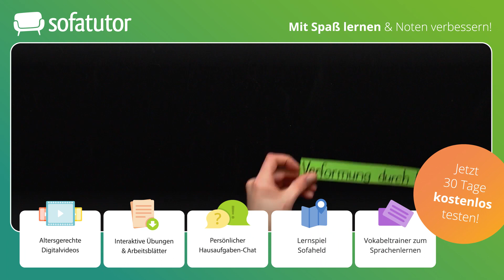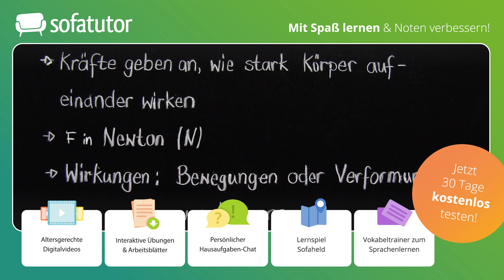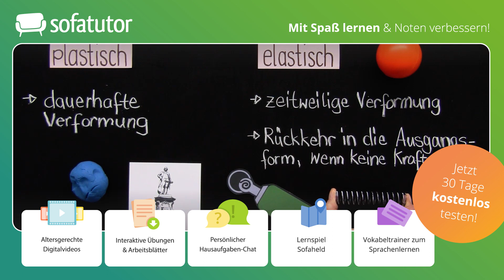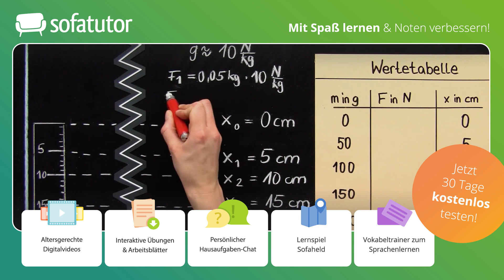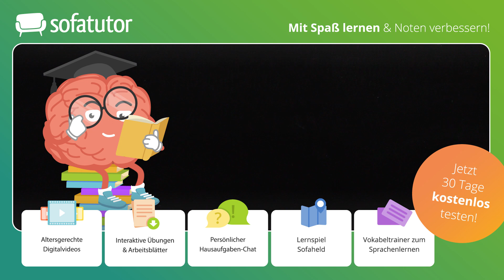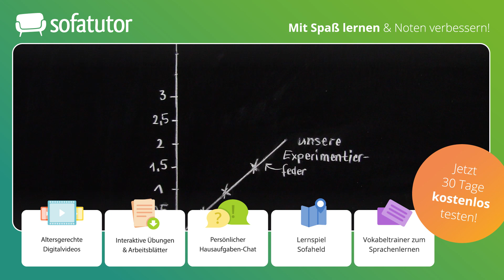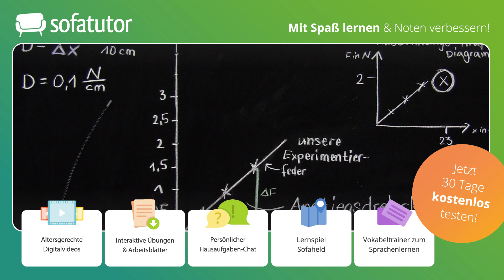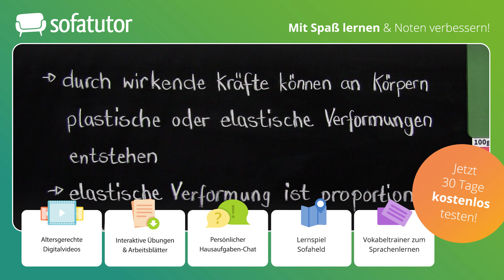Hookesches Gesetz Physik – einfach erklärt inkl. Formel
IN DIESEM VIDEO ZEIGEN WIR:
▸Hookesches Gesetz – Definition
▸Hookesches Gesetz Aufgaben
▸Hookesches Gesetz – Gebrauch und Notwendigkeit

Das hookesche Gesetz beschreibt die Wirkung einer Kraft auf linear elastische Körper. Ein linear elastischer Körper ändert gleichmäßig seine Länge ll bei einer Belastung durch eine Kraft FF und kehrt nach Ende der Belastung wieder in seine ursprüngliche Form zurück.
Beispiele für linear elastische Körper sind Schraubenfedern (Federn) Die unterschiedlichen Bauformen und das damit verbundene Dehnungsverhalten linear elastischer Körper werden durch die Federkonstante DD ausgedrückt. Man spricht hier auch von der Härte einer Feder.